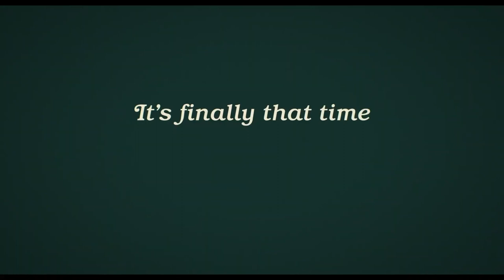Are You There God? It's Me, Margaret 2023 HD Movie Trailer Released | Comedy, Drama Movie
When her family moves from the city to the suburbs, 11-year-old Margaret navigates new friends, feelings, and the beginning of adolescence.
Director
Kelly Fremon Craig
Writers
Judy Blume(based on the novel by)Kelly Fremon Craig
Stars
Rachel McAdamsKathy BatesAbby Ryder Fortson